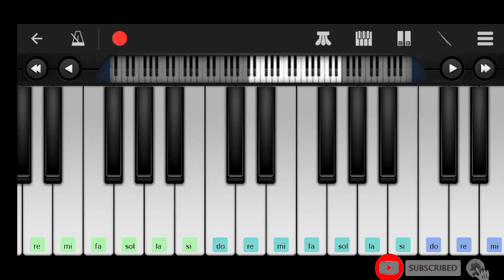Perfect piano SESANGE SORRY JILLEO I LOVE YOU ~ TIKTOK + NOT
Wookehh👌
Wookehh ... wookehh

dan yang mau notnya tunggu ya Wookehh...👌

do = hijau              do/= not hitam

do'= biru

do"= ungu

mi' mi' mi' mi' re' do' si
la do' si do' re' si sol si do'
re mi fa sol la do' si' do' fa' sol' re' mi'

mi' fa' re' mi' fa' sol' si' do"
fa' mi' do' fa' mi' do' re' do'
do' re' re'/ re' do' re' la/ sol do'